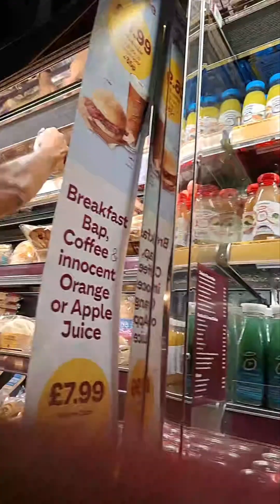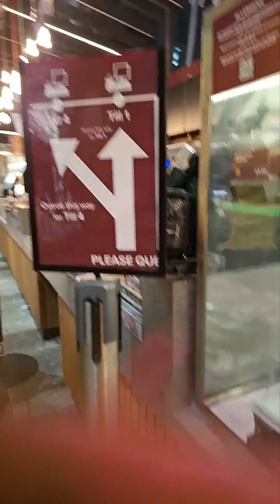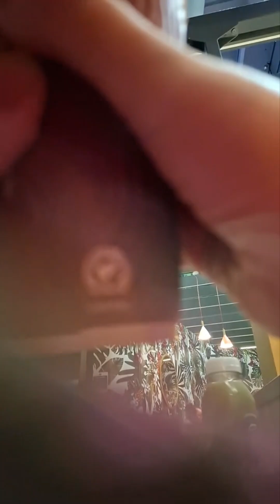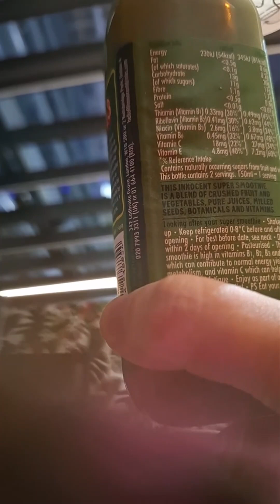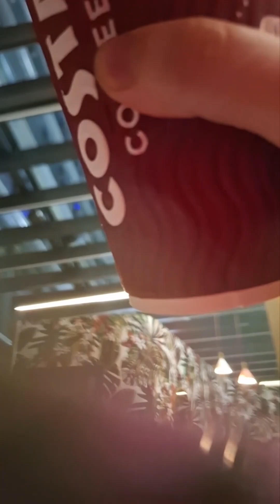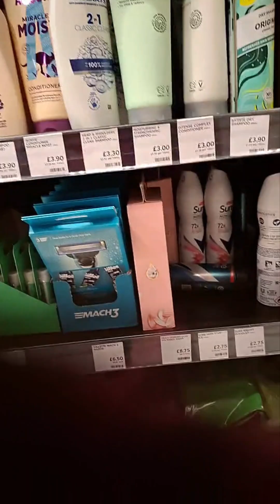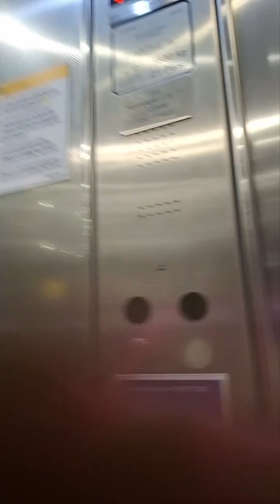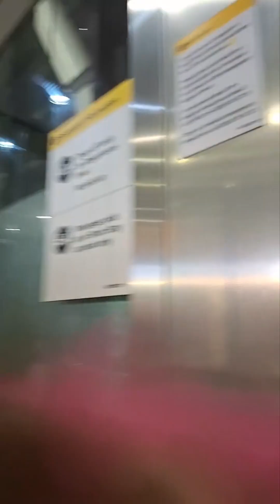Nikki Cameron's Vlog 04/09/2024 Part One